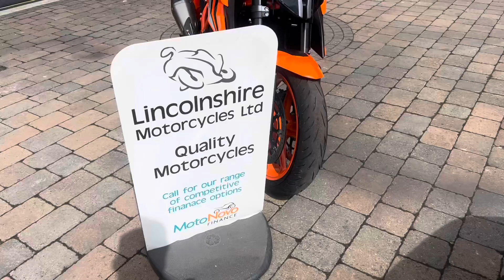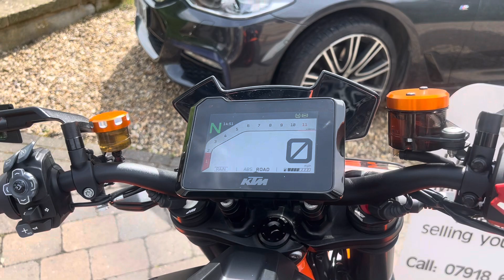22 KTM 1290 Superduke R Evo